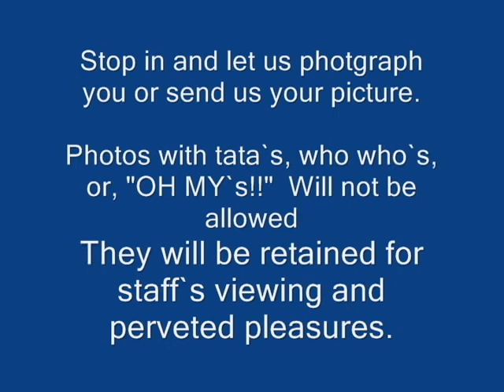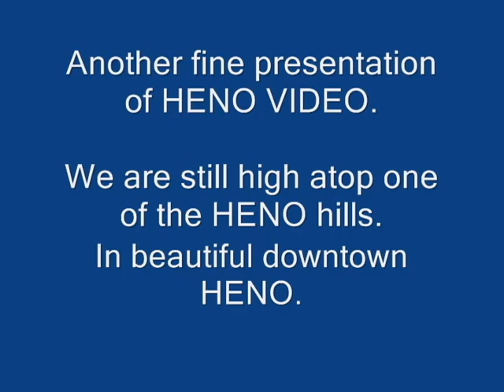heno video beauty pagent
HENO VIDEOS annual beauty pagent held in conjunction with HENO days not to be confused with HENO fest